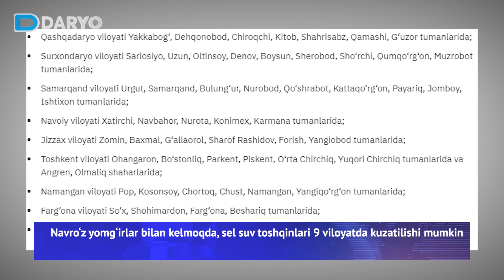Rossiya yoki Ukraina: ziddiyatlar qurshovidagi Xitoy qaysi tarafga yon bosadi?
Bugun “Daryo kundaligi”da Xitoy prezidentining Rossiyaga tashrifidan nimalar kutilayotgani, qurol yetkazishda tezkorlikni talab qilayotgan vaziyat, Xitoy va Pokiston ziddiyati sabab sovet davridagi harbiy texnikalar yangilana boshlagani, Navro‘z yomg‘irlar bilan kelmoqda:  sel-suv toshqinlari 9 viloyatda kuzatilishi mumkinligi haqidagi xabarlar bilan tanishasiz.